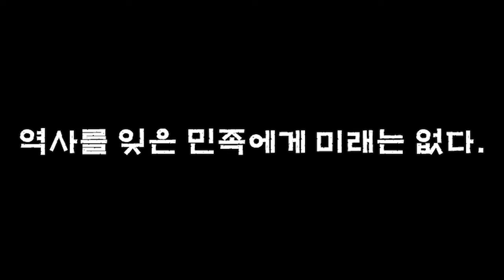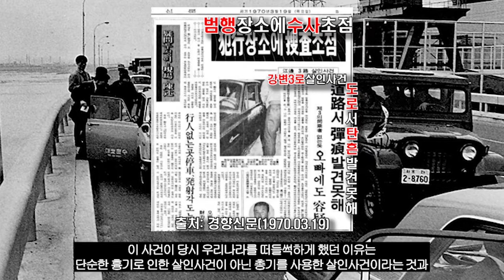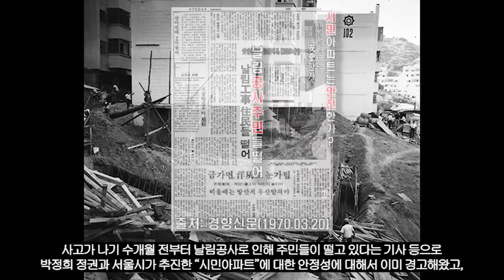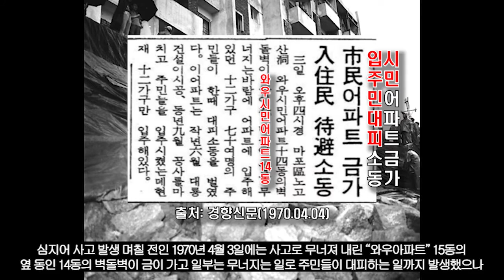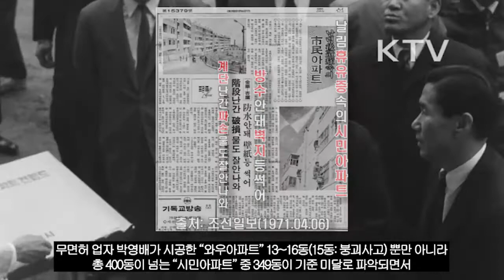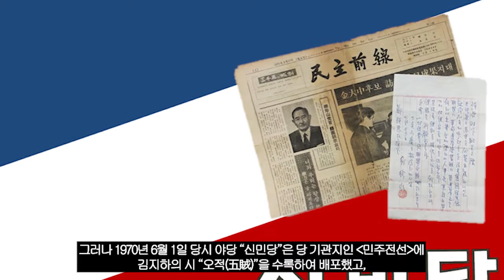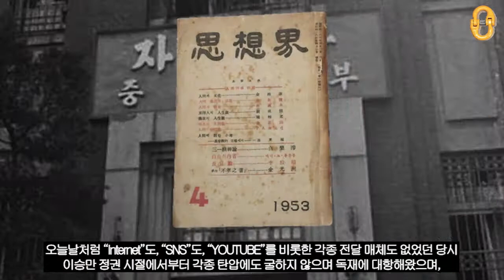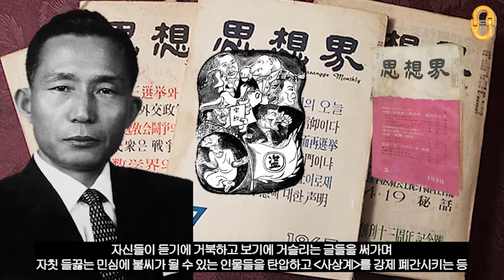박정희 정권의 민낯(1부), "Scandal, 부실 공사, 언론 탄압"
우리가 잘 알고있지만 모르는 "박정희 정권의 민낯"을 통해
1961년 "5.16 군사정변"부터 시작하여
1969년 "삼선 개헌" 통과까지
10년 가까이 대한민국을 집권하며
1970년 "정인숙 피살사건", "와우아파트 붕괴사고", "사상계 필화사건"까지
점점 드러나기 시작했던 박정희 정권의 민낯과 독재 야욕에 대해서
감사합니다☆